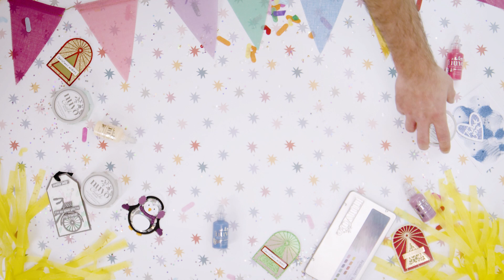REVEAL - Flowers For All Seasons Stamp & Die Set and Wax Pigment Pencils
We’ve always got so much going on across social media to join in with, so follow us across our platforms listed below for demonstrations, competitions, and lots of fun.